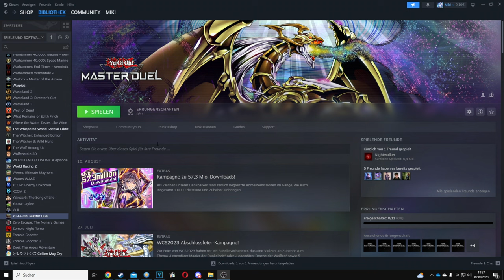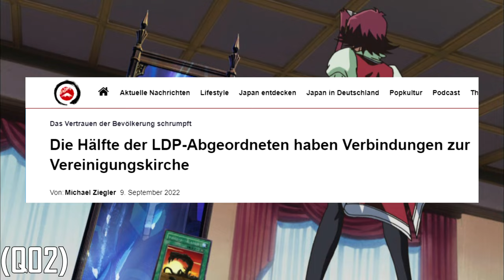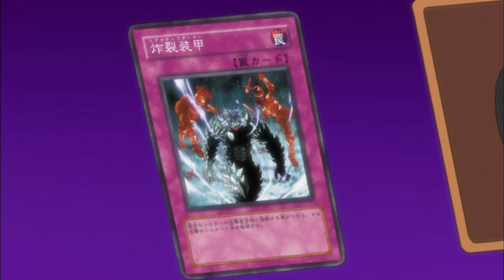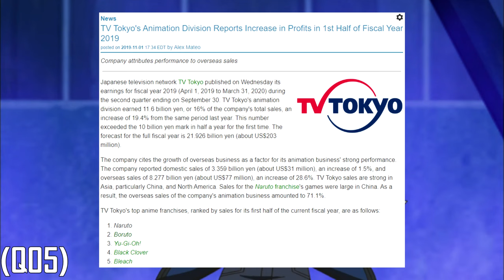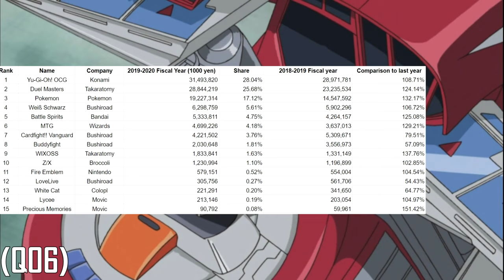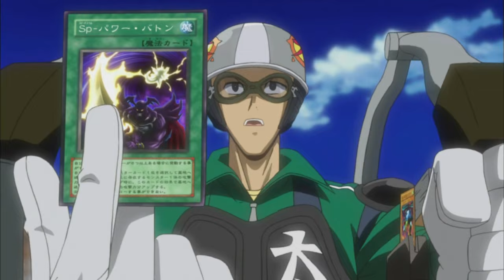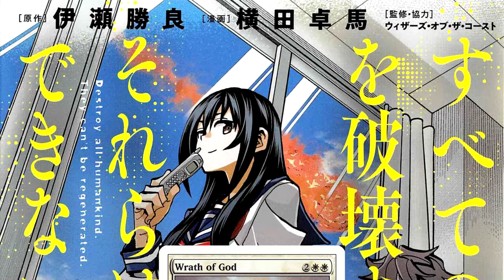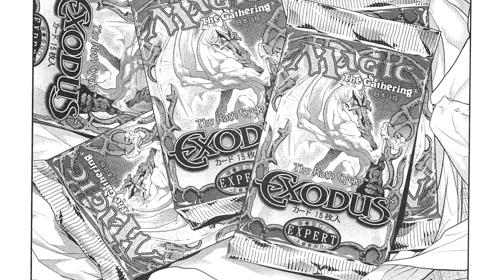Wenn Akira und Terminator mit Karten spielen - Yu-Gi-Oh! 5D's - Anime Review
Yu-Gi-Oh! 5D's ist die dritte richtige Animeserie zu Yu-Gi-Oh! und genießt gerade in Deutschland keinen guten Ruf. Wieso das nicht unbedingt gerecht gegenüber der Serie ist, erzählt euch Miki in ihrer Review.

- Timestamps -
0:00 I - Kartenspiele in der Cyberpunkhölle
5:51 II - Spannender Anfang
9:04 III - Karneval des Todes
15:33 IV - Was soll das alles
23:58 V - Halbzeit-Pause
30:06 VI - Terminator mit Kartenspielen
33:32 VII - Abschließende Worte

- Mehr dazu -
M01: Wikipedia: Kiss up kick down (Zuletzt aufgerufen am 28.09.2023)

- Quellen -
Q01: DeRuyter, Lucas: Introduction to Copaganda in Anime and Manga
Q02: Ziegler, Michael: Die Hälfte der LDP-Abgeordneten haben Verbindungen zur Vereinigungskirche
Q03: Yu-Gi-Oh! Wiki: Anime-only monster cards
Q04: Yu-Gi-Oh! Wiki: Anime-only trap- and spell-cards
Q05: Mateo, Alex: TV Tokyo's Animation Division Reports Increase in Profits in 1st Half of Fiscal Year 2019
Q06: J_BYYX: Japan Trading Card Game sales data for 2019 fiscal year (2019 April - 2020 March)